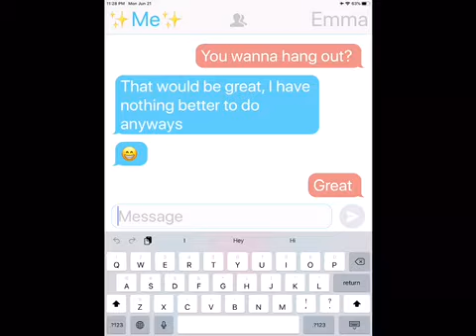This little girl music video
Characters: -lozer-